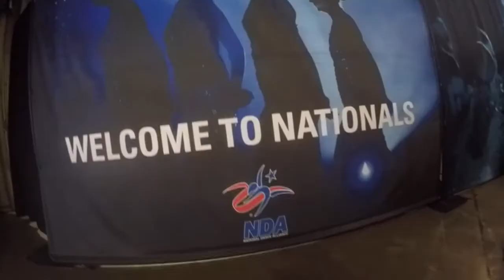Cougarettes NDA Nationals 2017